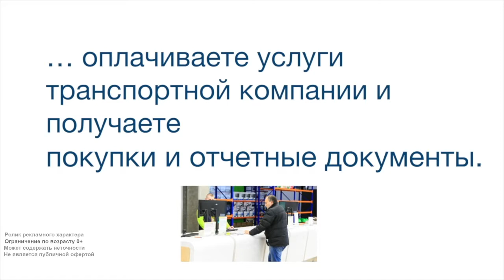XCMD25F2L3 Концевой выключатель XCM D25F2L3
Технические характеристики:
Стальной роликовый плунжер с резьбой M12 регулируется по высоте и срабатывает при вертикальном нажатии. В некоторых случаях может заменить индуктивные датчики с аналогичным диаметром.
Электрическая схема 1NO + 1NС инерционного срабатывания.
Контактная группа 3 ампера.
Присоединение: стандартный кабель общего назначения 3 метра.
Степень защиты: IP66, IP67, IP68 он же IP69k
Корпус пыленепроницаем и сохраняет работоспособность в случаях погружения в толщу воды, высокотемпературные мойки под давлением и обледенением.